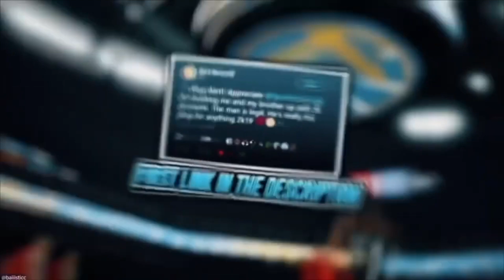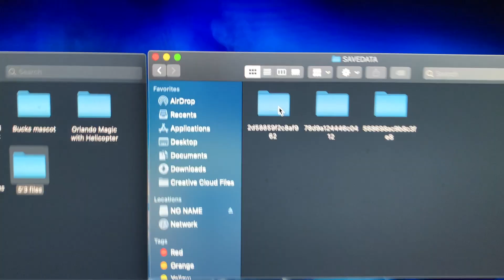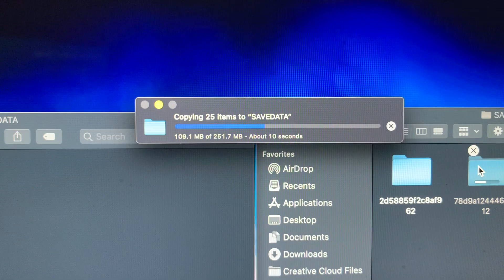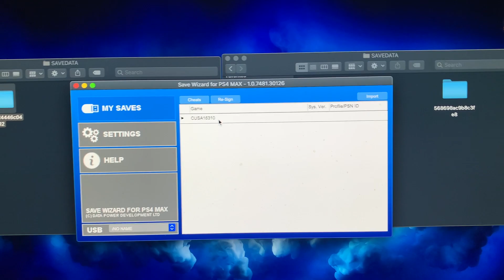*NEW* NBA 2K20 Badge Glitch AND DEMIGOD Glitch!After 1.14!MAX ALL BADGES FAST AND EASY!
Psn RealCharles2K_
Snap Charles2Sickyt
Dont Look Below
FILES